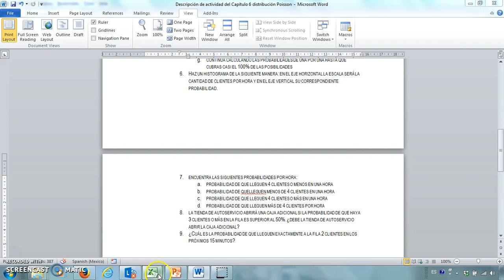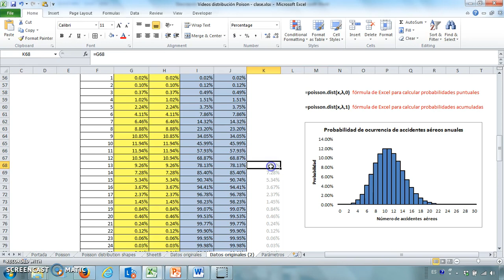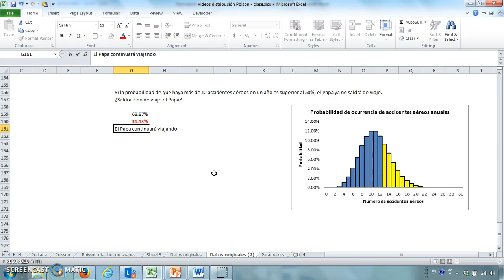06D15 Aplicaciones prácticas del cálculo de probabilidades de Poisson